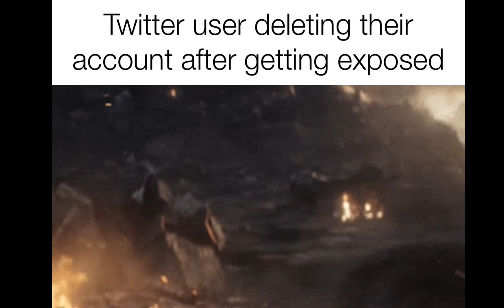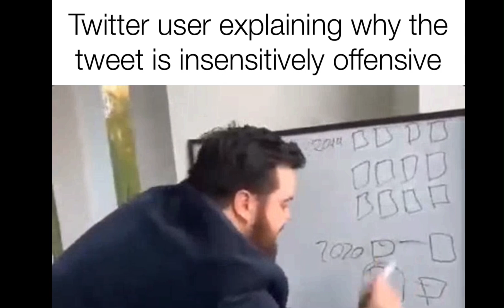Ultimate Twitter Experience Slander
Slandering the Twitter Experience in a Nutshell Part 1

Twitter the website of chaos, politics, Kpop (BTS or Blackpink) stans, Dream and Minecraft YouTubers stans, Elon Musk hyper fans, Youtubers like MrBeast and others tweeting place and also a place for fandoms such as Genshin Impact or Anime Fandoms, it is the place for entertainment where you can sit down with a popcorn and start reading the tweet replies, giving you a full experience of the people on the internet and how they act or even on the popular / viral trends and event like Johnny Depp vs Amber Heard where people on Twitter would side with Amber Heard instead of the right side then creating hashtags to cancel Johnny Depp, same with other people Twitter would cancel anyone over the smallest things maybe they suudenly appear in your dms (direct messages) to complain about your tweet / profile picture or your username, not to forget about the people on Twitter changing arts by whitewashing or blackwashing (changing skin tone of characters in someone’s art) and the Trump and Biden supporters fighting each other in a political argument
I will be mocking them all in a series of Twitter Experience Slanders